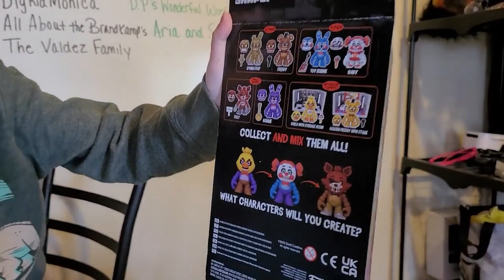Race to the Package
Hi guys.
We haven't done a Race to the Package video in a long time. This one is a fnaf version. I hope you like it.